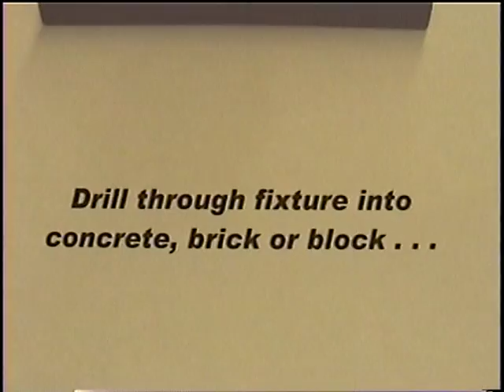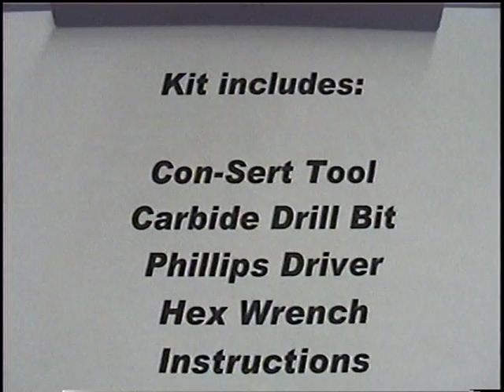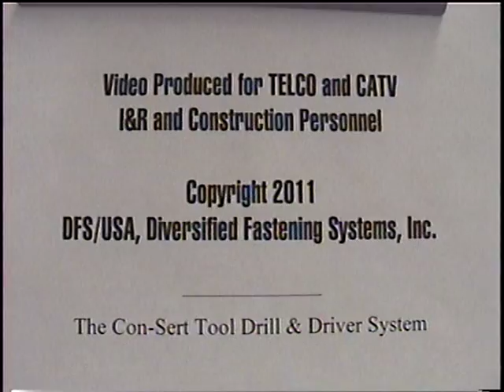Con Sert Tool short